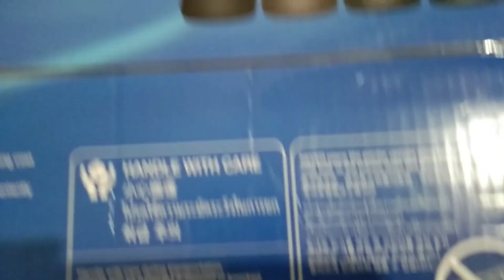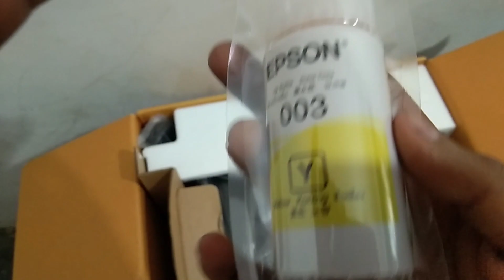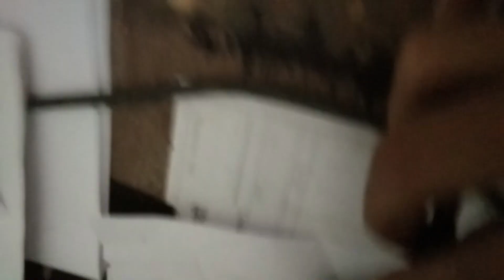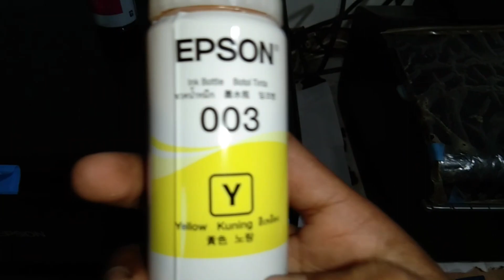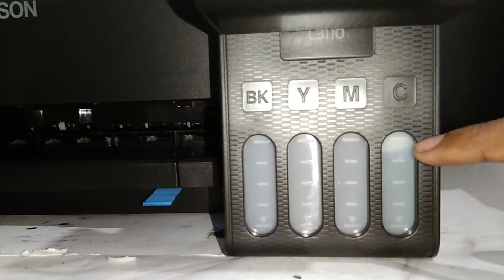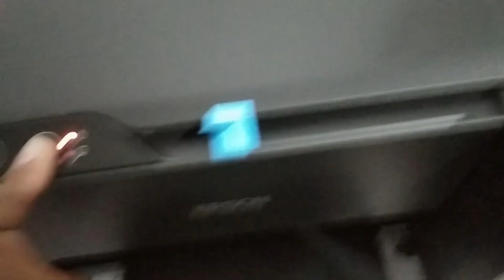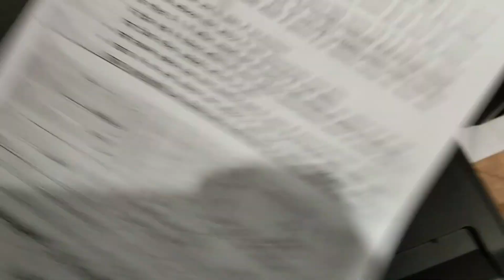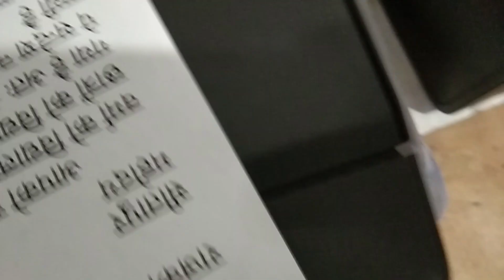Epson L3110 Printer Unboxing in Hindi 2023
About Video -  Dosto is video me hm epson L3110 ko Unboxing Karne Vala hun , Aur Uska installation Bhi karne Vale Hai Aur Iski Print Quality Kaisi Hai vo bhi isi video me Batayenge
To video Ke Ant Tak bane Rhe Jisse App Bhi Printer ko Install Karna Sheekh Jayenge ...
Tab Tak Video Ko ,

Aur

Best Printer Epson L3110 Colour Printer Unboxing And Review - Best All In One Printer